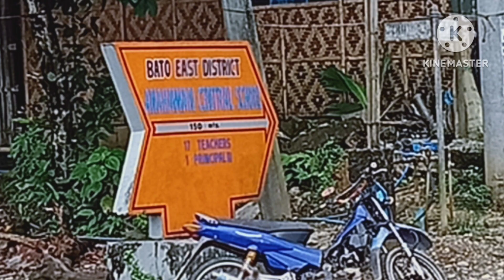anahawan, bato leyte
family reunion..it is my personal vlog..